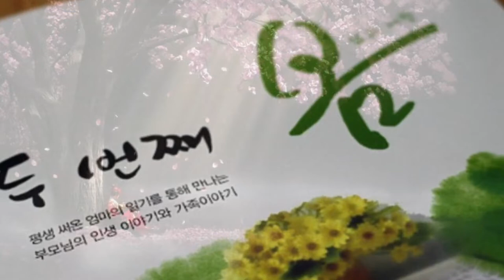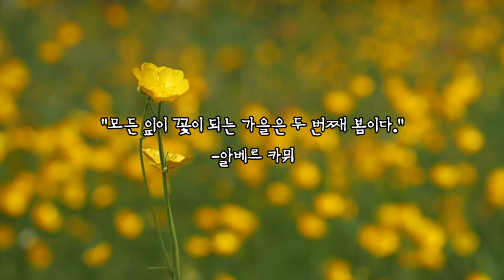해돌이 기타연습곡 69. 박강수_봄이온단다 C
C키